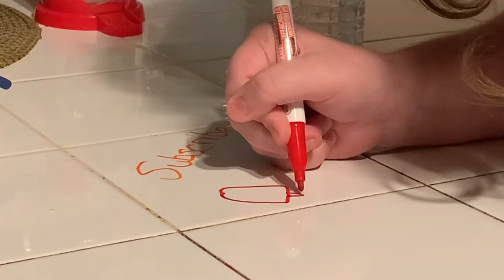Bean Boozled Challenge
Hey everyone we've done this in the past so we're bringing them back it's the bean boozled challenge. This vlog was filmed before we moved we're on planning on doing some more. We enjoyed filming these so it would be so awesome to bring them back. so just type in comments  (yes) to bring them back and (no) not to bring them back.

if you enjoyed this style vlog please let us know by lighting up the like button it helps us out in so many ways.

Tell us that you enjoy our videos and to keep creating them for you as well as tells youtube that you like our vlogs.

if you haven't subscribed yet please do so if you like check to make sure your subscribed as well make sure your post notification bell is turned on it allows you to get notified when we upload.